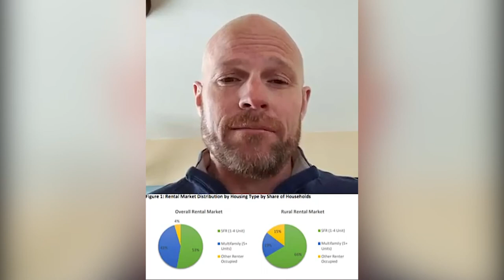Single Family Rentals Are A Huge Opportunity For Small Town Investors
This is the kind of data I really like. Freddie Mac put out a study on the single-family rental space.  It has a ton of nuggets in it. Here I talk about the SFR market in rural areas.